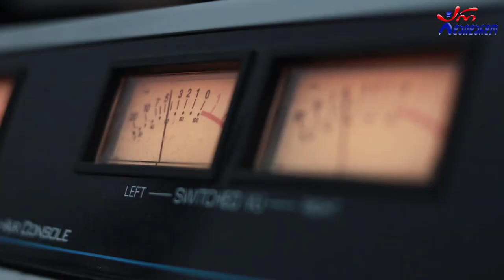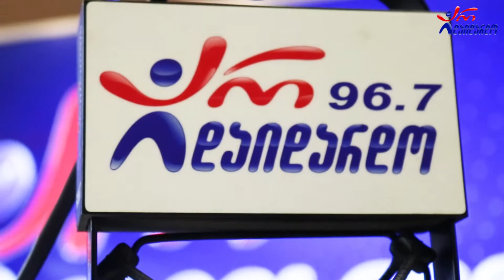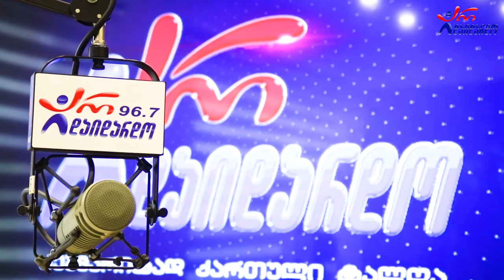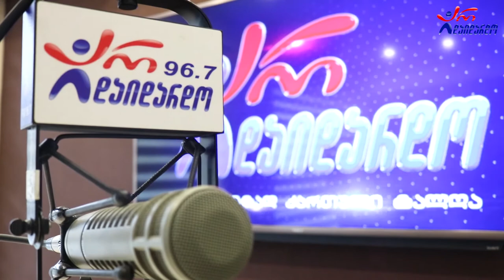ზუკა ხუციშვილი. გადაცემა "რადიო დუეტი". 10.06.2022. ვიდეო კოლაჟი / Zuka Xucishvili. "Radio Dueti"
2022 წ.  10 ივნისი
☛ პარასკევი - 17:00. გადაცემა "რადიო დუეტი თაკოსთან ერთად". სტუმრად ზუკა ხუციშვილი. ვიდეო კოლაჟი